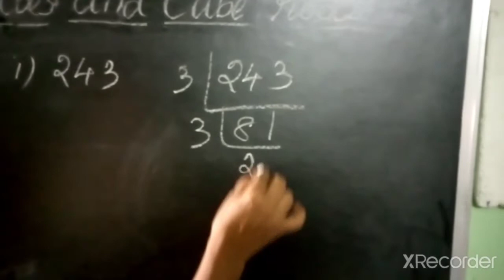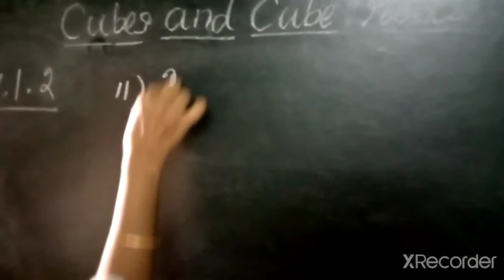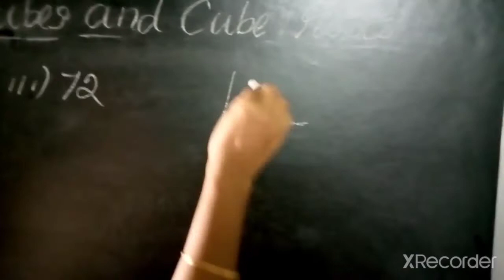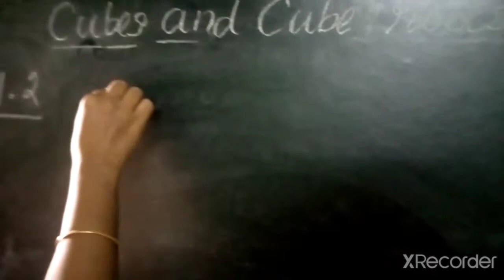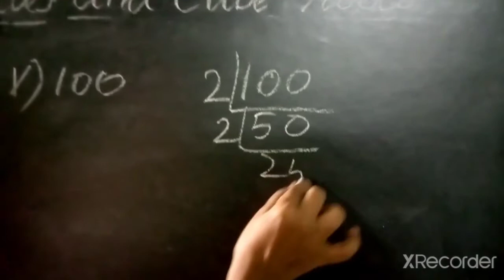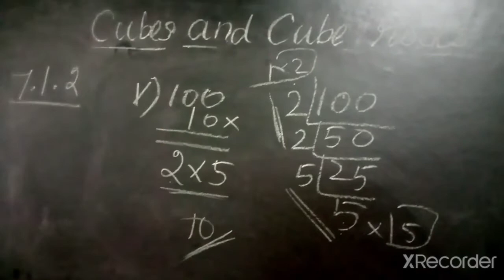Q 2 Ex 7 1 cubes and cube roots class 8 th